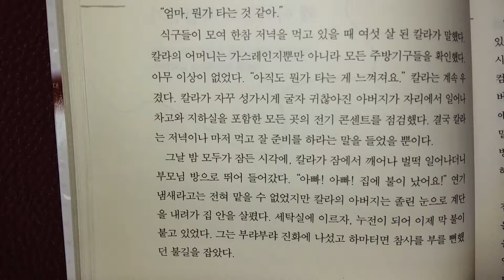662.어린이는 육감이 발달됨.